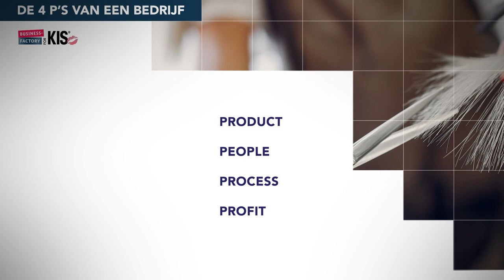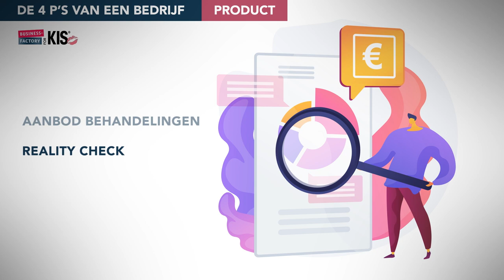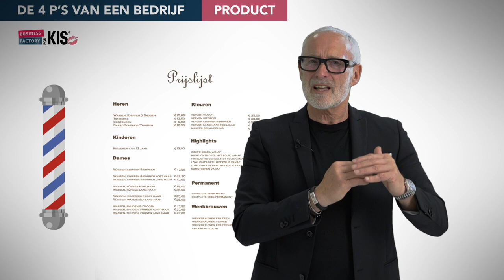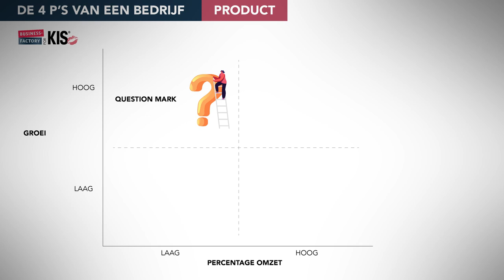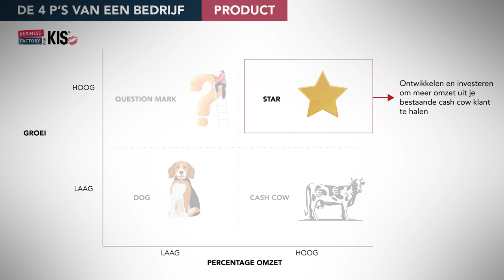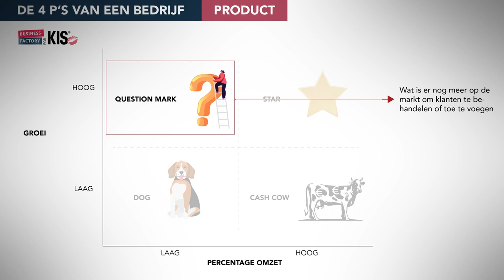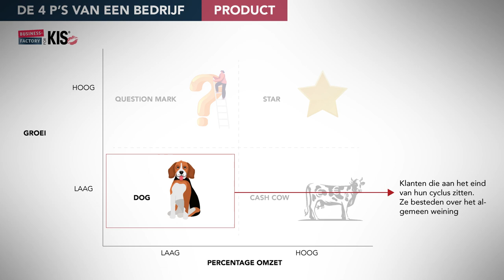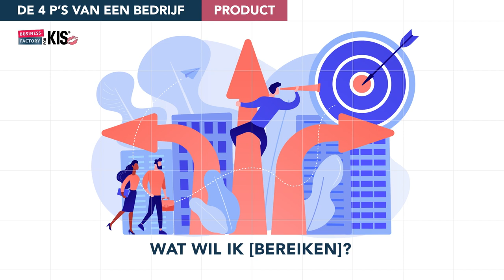Succesvol ondernemen Deel 4 de P van Productie met Richard Koffijberg by Natasja Keijzer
Het kappersvak is meer dan knippen & kleuren. Haal meer uit jezelf met de business seminars van Richard Koffijberg. Deze week gaat het over de P van Productie.